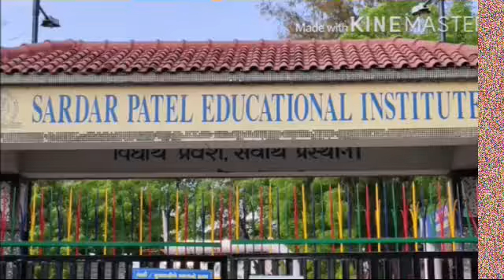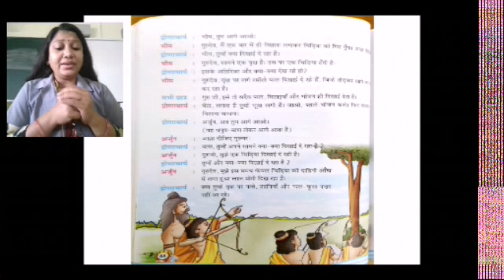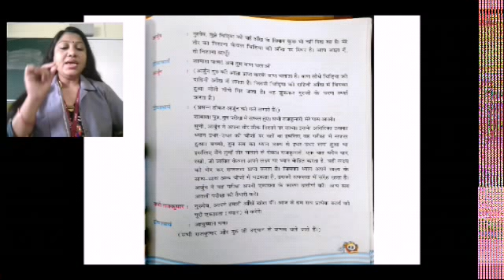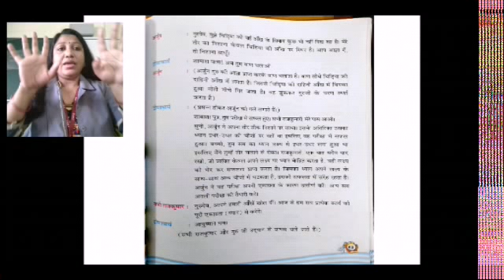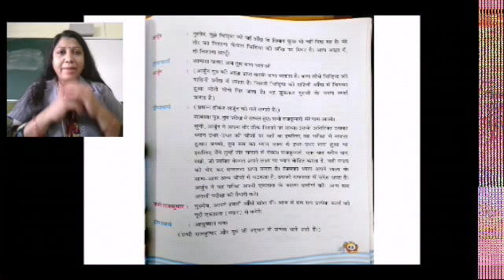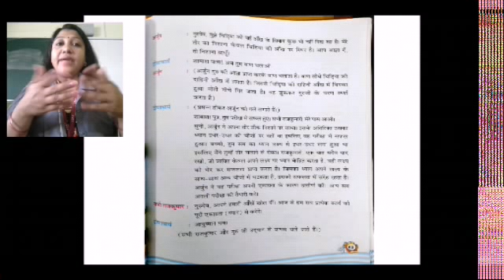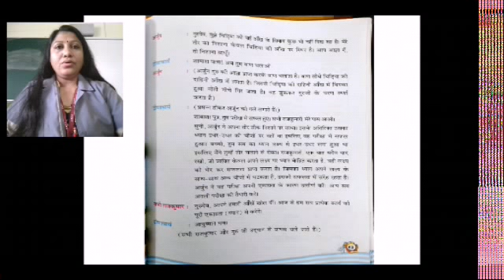STD 5 हिन्दी Chapter 12 लक्ष्य भेदन 04 12 2020